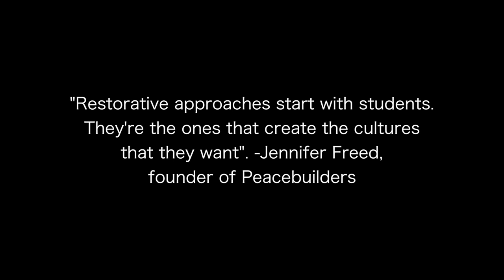Working with Peacebuilders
This documentary explores the Peacebuilders program that is a part of AHA!  Producers: Tayler Barry and Spencer Bloomer.  Learn more about TVSB and how to support our local teen programs